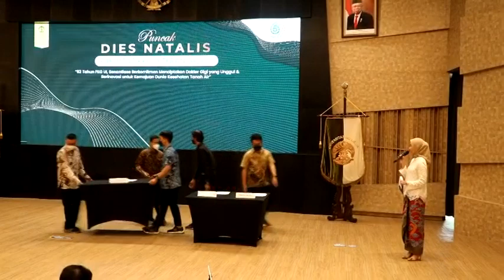UDRK005 Penandatanganan kerjasama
Penndatangana kerjasama FKG UI dengan institusi dan lembaga swasta.